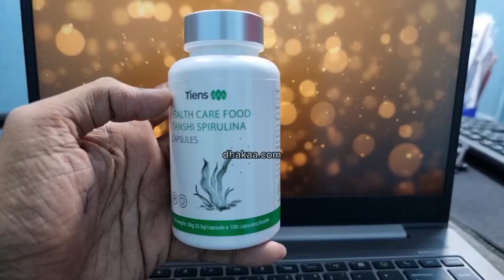সুপারফুড স্পিরুলিনা (Spirulina) এর স্বাস্থ্য উপকারিতা | Tiens Spirulina Capsule | Tiens price in bd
সুপারফুড স্পিরুলিনা (Spirulina) এর স্বাস্থ্য উপকারিতা
যোগাযোগ:
Branch Office : 958-968 East Shewrapara. Main Road, Mirpur, Dhaka